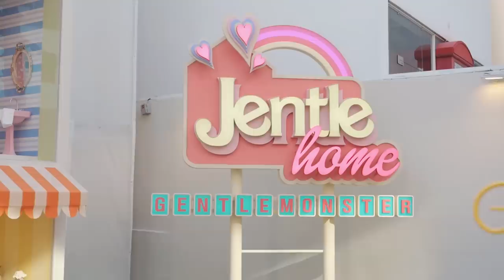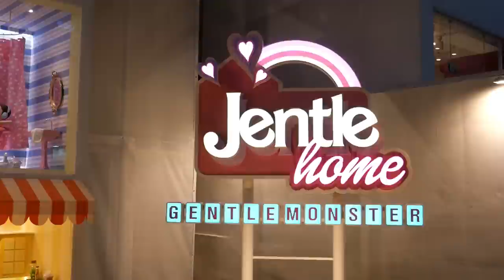제니의 젠틀 홈 투어🏡💗 JentleHome Tour with Jennie _ 마리끌레르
*본 콘텐츠는 젠틀몬스터 제작비 지원을 받아 제작되었습니다*

제니와 젠틀몬스터가 함께 한 ‘Jentle Home’ 모두 다녀오셨나요?
아직 방문하지 못한 분들을 위해 제니와 투어 영상을 찍었습니다.
인형의 집을 축소해 놓은 것 같은 외관부터
사진 500장 찍고 들어가야 하는 거 아시죠?
2층에 위치한 ‘Living Room’의 Fire Place,
아기자기한 ‘Kitchen’과 'Dress Room'문을 통한 비밀의 ‘Pink Fountain Room' 그리고 젠틀 홈 굿즈와 컬렉션 아이템을 모두 만나볼 수 있는 3층 ‘Jentle Market’까지.
한 번 들어가면 나올 수 없을 겁니다.
젠틀홈은 9월 12일까지 운영됩니다.
📍강남구 압구정로 10길 22
⏰5/13-9/12(12:00-21:00)
Jentle Home Tour with Jennie.